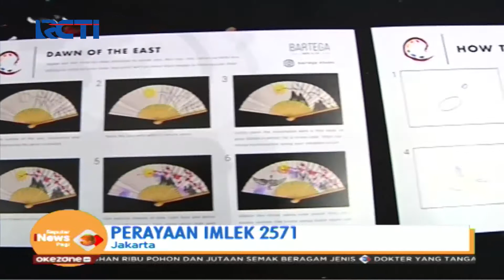Rayakan Imlek, Umat Tionghoa Ikuti 'Chinese Painting' - SIP 26/01